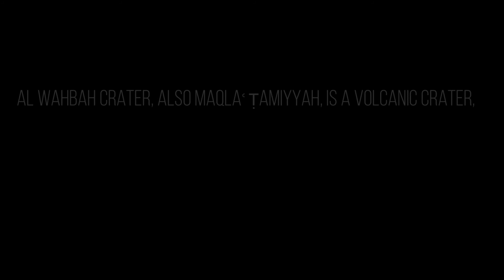Al-Wa'bah Crater ( مَقْلَع طَمِيَّة )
Al Wahbah Crater (Arabic: فَوْهَة ٱلْوَعْبَة), also Maqlaʿ Ṭamiyyah (مَقْلَع طَمِيَّة), is a volcanic crater, which is about 250 kilometres (160 miles) away from Ta'if, on the western edge of the Harrat Kishb basalt plateau in the Hejazi region of Saudi Arabia (lat. 22.90632, lon. 41.13849).

The Harrat Kishb plateau contains many volcanic cones. It is 250 m (820 ft) deep and 2 km (1.2 mi) in diameter. The bottom of the crater is covered with white sodium phosphate crystals.